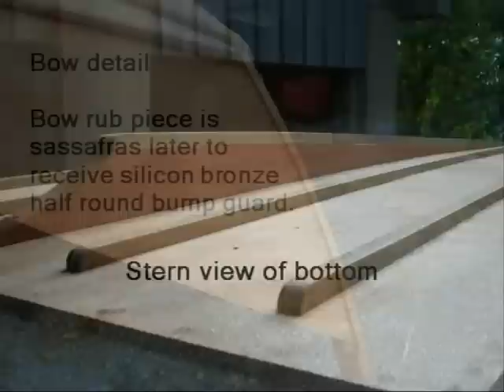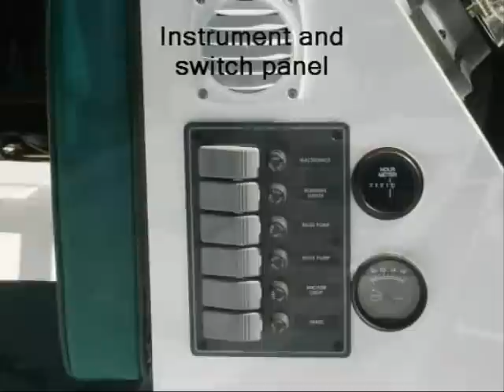Construction of a Center-Console Wooden-Skiff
This nice center-console skiff was built by Svein Kopfelt and displayed at the 2008 WoodenBoat Show at Mystic Seaport.